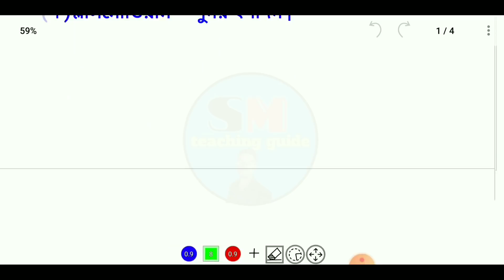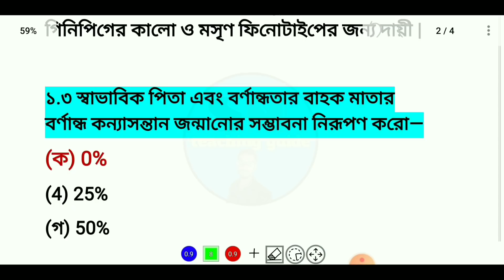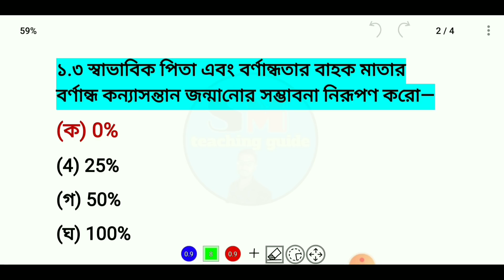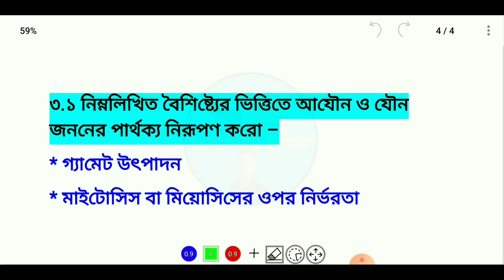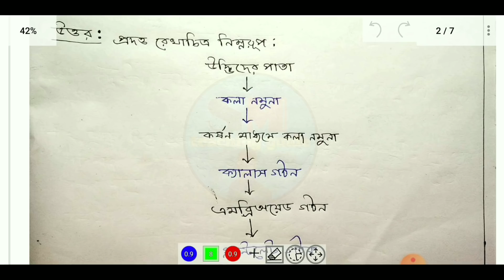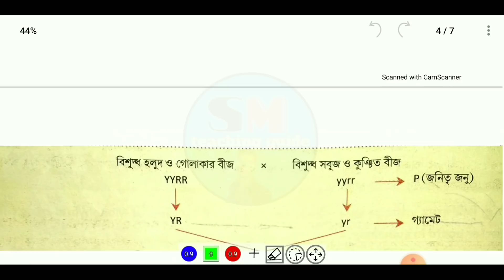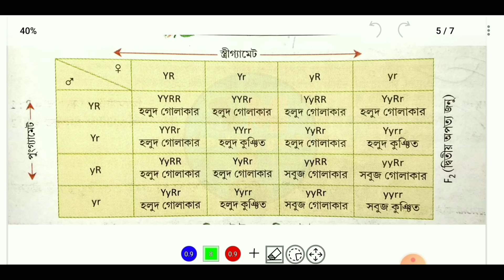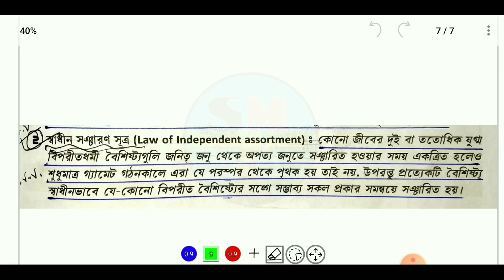Model Activity Task Class 10 Life Science part 6